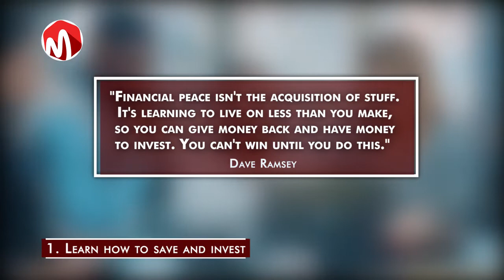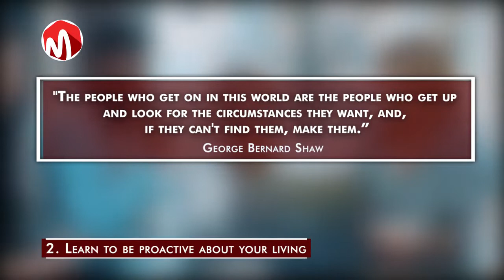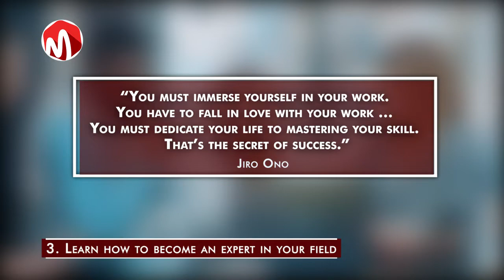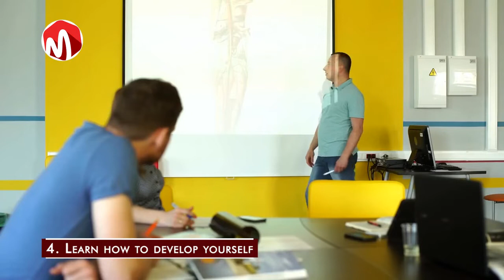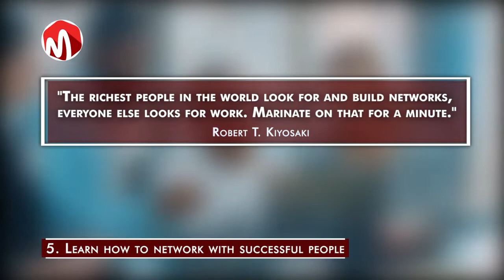7 Skills you should have in your 20s if you want to be Successful